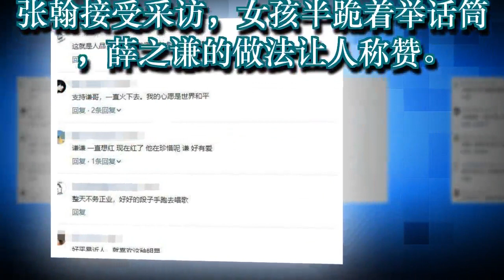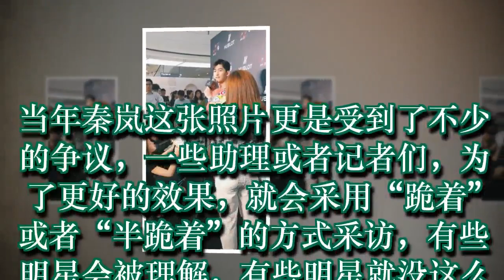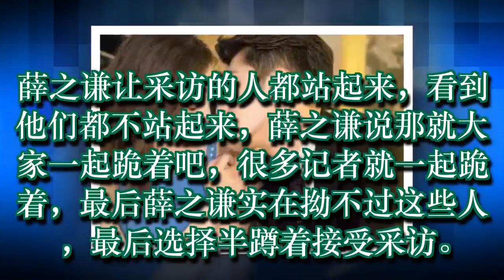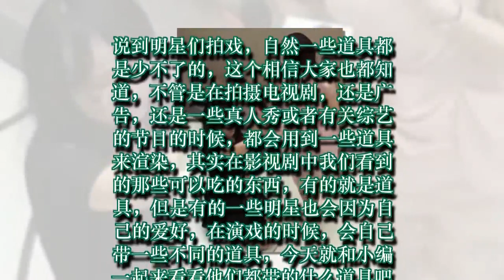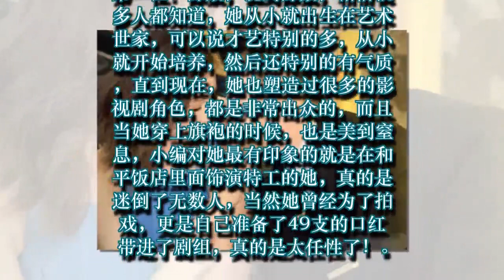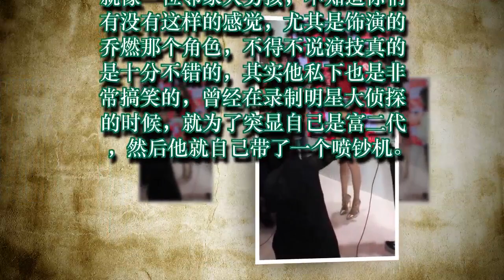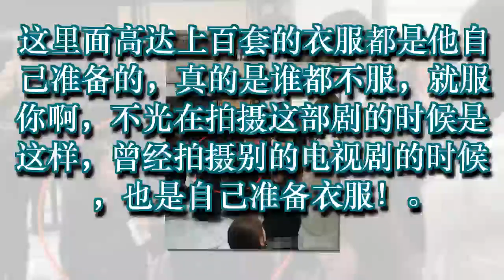张翰接受采访，女孩半跪着举话筒，薛之谦的做法让人称赞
演戏自带道具的明星：一个带49支口红，一个带喷钞机，我服张翰